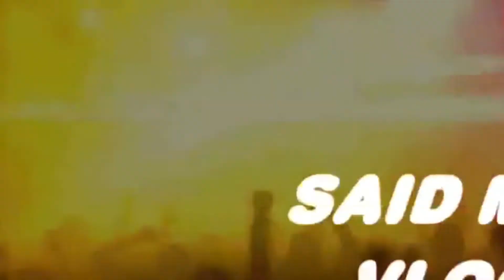Mini Seri KARPI Tukar Pikiran : Terlahir Sebagai Bayi Lelaki Yang Lucu - By : SAID MC (+)(13.4.22)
Tukar Pikiran, adalah istilah lain dari ngobrol, pembicaraan, dll ✊ Kadang didalamnya ada mencari solusi, rencana kerjasama, kelucuan, tips, trik, informasi, dan banyak lagi 😊 Juga kadang menjadi ajang reuni buat para konco lawas 🤝 ❤